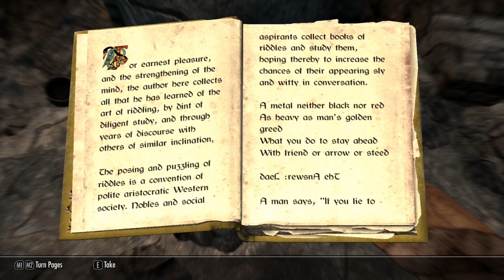Let's Play Skyrim: Episode 3